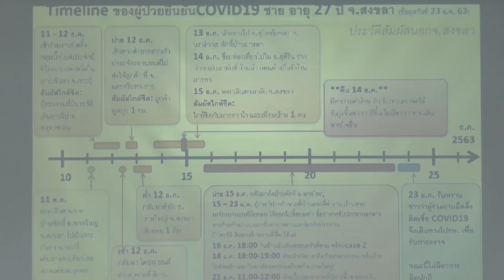@สงขลา#SAVE-โควิดสงขลา!!ขอแค่2รายสุดท้ายพอ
สงขลา-สถานการณ์โควิด19 ที่จ.สงขลา ซึ่งพบผู้ติดเชื้อแล้ว2คน โดยผู้ป่วยยืนยันรายที่ 1 กลับจากเข้าร่วมกิจกรรมMeeting Big Bike ที่เกาะลันตา จังหวัดกระบี่และผู้ป่วยยืนยันรายที่ 2 เป็นผู้สัมผัสใกล้ชิดกับผู้ป่วยยืนยันรายที่ 1 ขณะนี้เข้ารับการรักษาอยู่ที่โรงพยาบาลและอยู่ในการดูแลของแพทย์อย่างใกล้ชิด และขณะนี้ยังอยู่ระหว่างการสอบสวนโรคและผู้สัมผัสใกล้ชิด

ด้านนายนิพนธ์ บุญญามณีรัฐมนตรีช่วยว่าการกระทรวงมหาดไทย ประชุมติดตามวางแผนรับมือการระบาดของโควิด19 อย่างใกล้ชิดเพื่อเร่งควบคุมและป้องกันการแพร่ระบาด

เร่งคัดกรองแรงงานต่างด้าวกลุ่มเสี่ยงในจ.สงขลา ซึ่งมีแรงงานต่างด้าวทั้งหมด 35,817 คน เพื่อความปลอดภัย
Songkhla - The situation of COVID 19 in Songkhla province, where 2 people have been infected. The first confirmed patient returned from the Meeting Big Bike activity in Koh Lanta, Krabi Province, and the second confirmed patient was a close contact with the first confirmed patient, and is currently admitted to the hospital and is at the hospital. In close medical care And now it is still under investigation and close contact. Boonyamanee, Deputy Minister of Interior Meeting to plan for the COVID 19 outbreak Closely to expedite control and epidemic prevention and screening of vulnerable migrant workers in Songkhla Province Which has a total of 35,817 foreign workers for safety